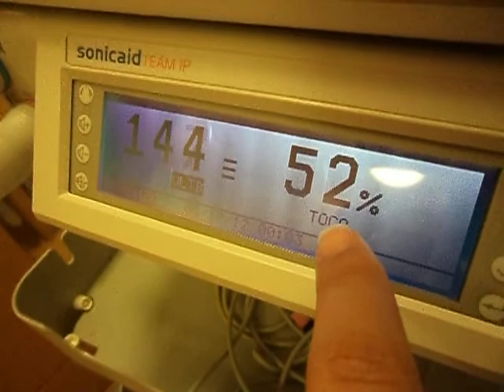Coming Down the Rabbit Hole!!!!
My waters had broke so I went over the hospital to get checked! I was SOoooooooooooooooo excited! A lil anxious too! BUT SO EXCITED! :D